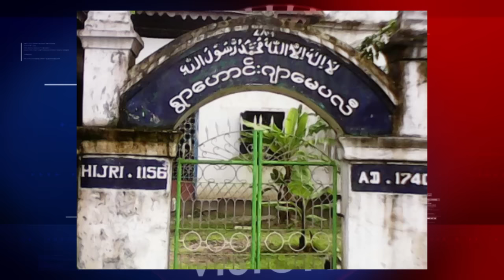Rohingya Daily News 23 Dec 2015